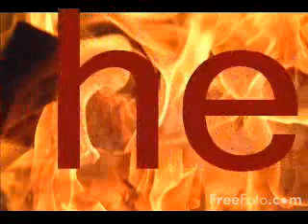the devils go to hell